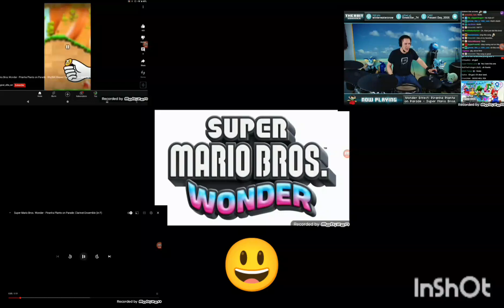Piranha Plant On Parade But It's A Mashup Of 8 Versions (Kinda Loud) Credits: Nintendo And 7 Others